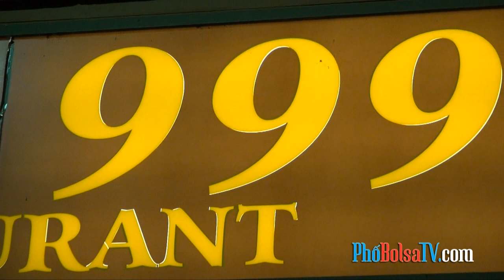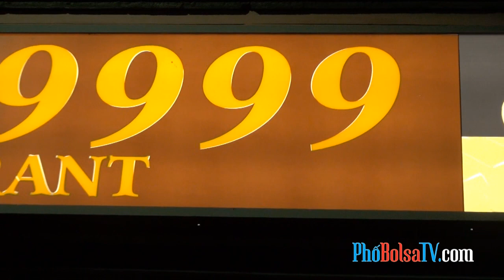Chàng nghệ sĩ đàn keyboard trong quán nhậu bốn số 9 ở Little Saigon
Nói chuyện với nhạc công keyboard Mike Nguyễn ở Quán 9999, Westminster, Little Saigon: "Yếu tố cần có của nghề chơi keyboard trong quán nhậu là phải kiên nhẫn!"